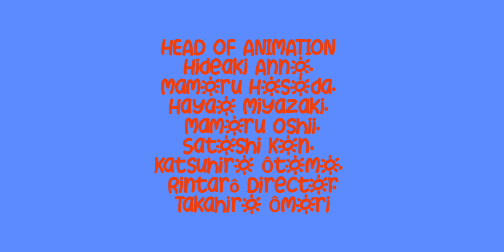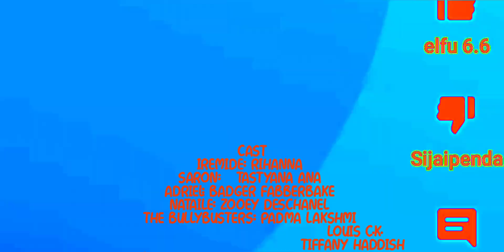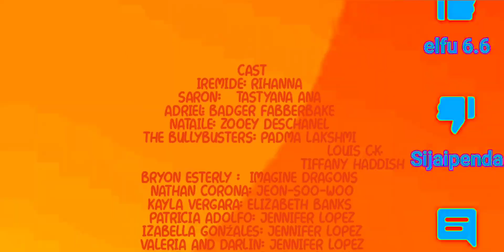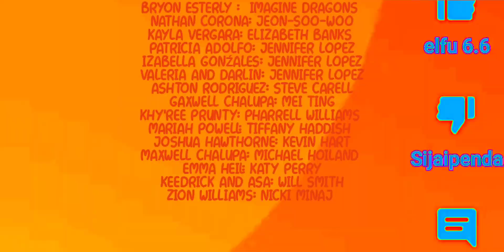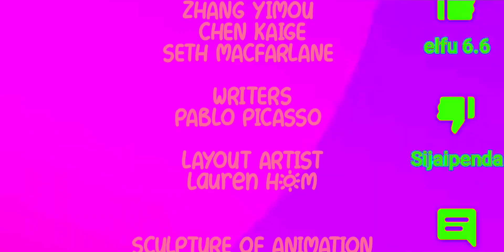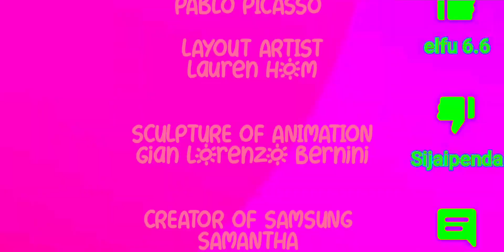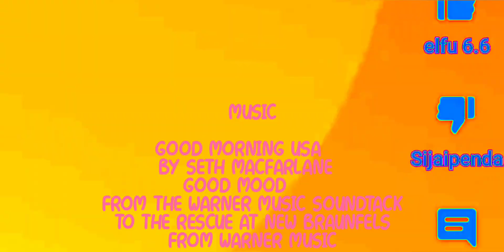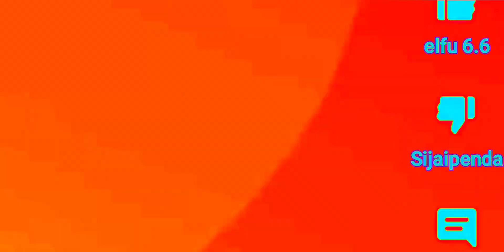IREMIDE EMMA AND SARON 2 END CREDITS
CAST
IREMIDE OGUNYANKAN: RIHANNA
EMMA ARIAS: TAYLOR SWIFT
SARON YISHAK: TASTYANA ANA
ZION WILLIAMS: NICKI MINAJ
DOMINQUE JACKSON: DANIELLE BROOKS
BELLA JACKSON: ZENDAYA
ELEANA JOHN: ALIA BHATT
EZRA OMWOYO: OSHAHA IHEME
MAXWELL CHALUPA: MICHAEL HOILAND
MARIAH POWELL: TIFFANY HADDISH
IZABELLA GONŹALES: JENNIFER LOPEZ
VALERIA CASTILO: HEROITA
ADRIEL GONŹALES: TOM KENNY
KINITOPET: SCOTT ADSIT
AMY: DUP LIVITI
SAKURA: Haruka Ayase

CO-PRODUCER
KELLY BELL

CO-DIRECTOR
SETH MACFARLANE

CARDI B

EXUCTIVE DIRECTOR
CHEN KAIGE

PRODUCERS
EZRA OMWOYO
WANG LEEHOM

SCREENPLAY BY
STEVEN SPIELBERG

AUDIO PARTNER BY
DISC AUDIO DIGITAL

COMPUTER PARTNER BY
HP AND LENOVO

FROM THE ORIGINAL SOUNDTRACK MOTION PICTURE

THE MOVIE "IREMIDE, EMMA AND SARON" IS MADE BY ANIPLEX BY SONY PICTURES ANIMATION

                      TITLE
SONY AND EZRA MOVIE'S IREMIDE, EMMA AND SARON